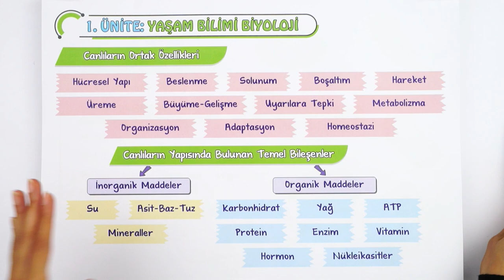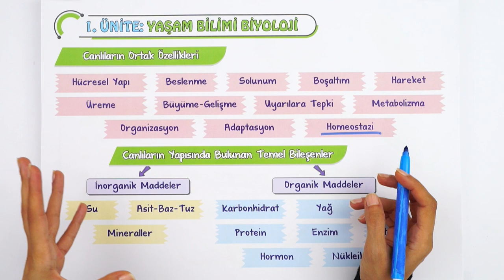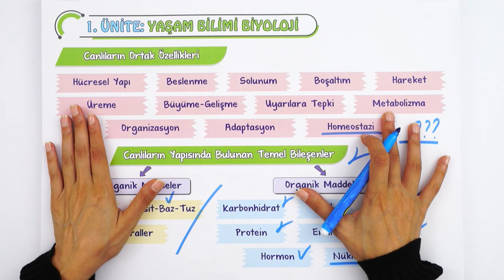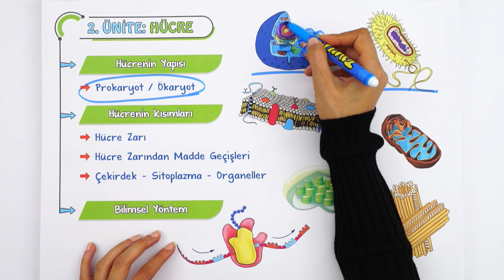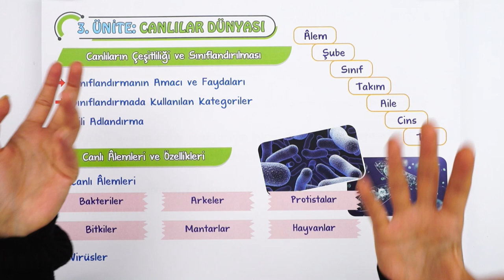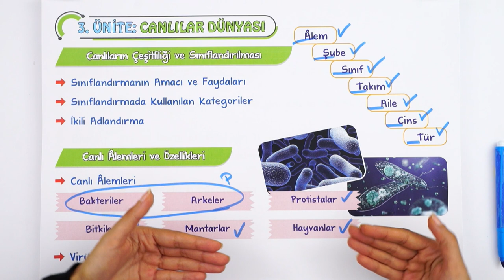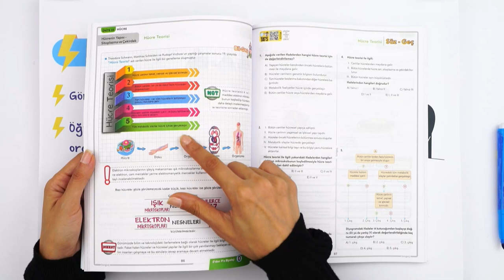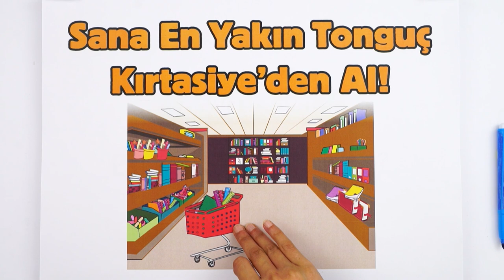9. Sınıf Biyolojide Neler Var? Nelere Dikkat Etmeliyiz ? Nasıl Çalışmalıyız ? 🤔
9. sınıf olduk! 9. sınıf Biyoloji dersinde neler var? Hangi konuları göreceğiz ? Biyoloji dersine çalışma ipuçları ve daha fazlasını anlattık! 🧐